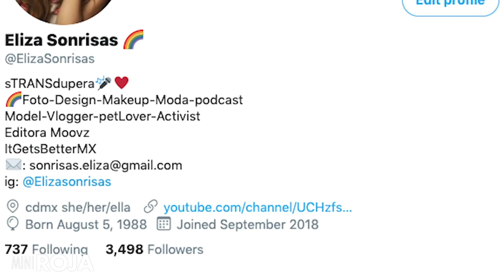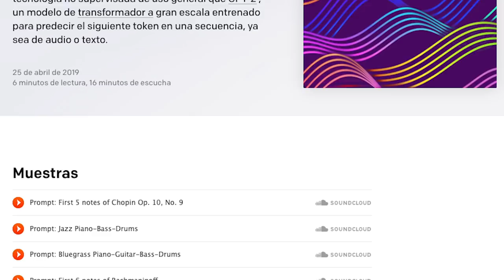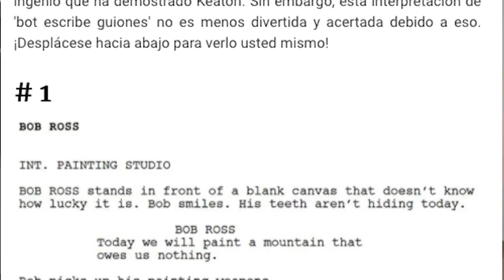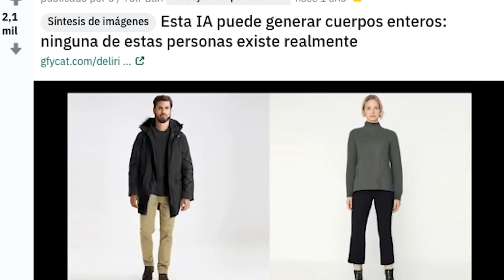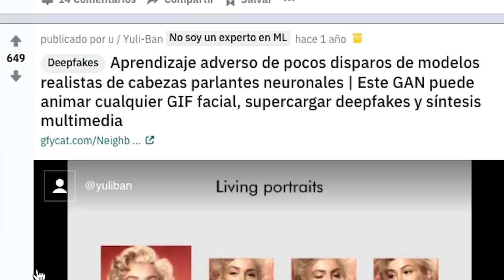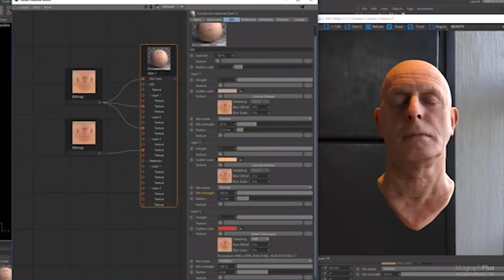Influencers sintéticos. ¿Creían que los influencers eran falsos? el notición que les tengo /miniRoja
El futuro de los influencers puede ser nomás gente escribiendo guiones desde casa y generando imagenes. ¿Y ahora?

De paso.. este tema lo discutimos en vivo en Roja, acá por si se lo perdieron